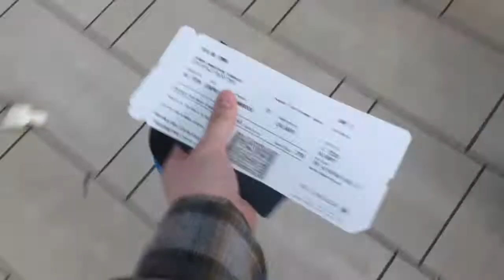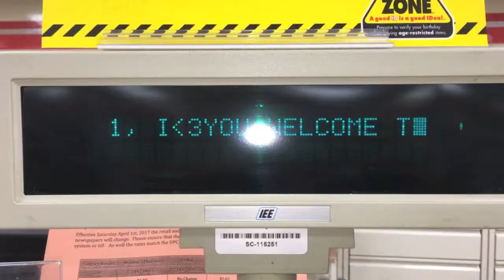VLOG 2: Calgary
Part one of my trip home with Abigail, enjoy!!!